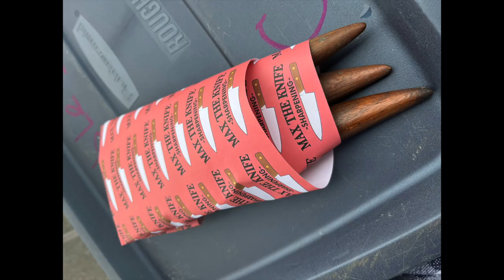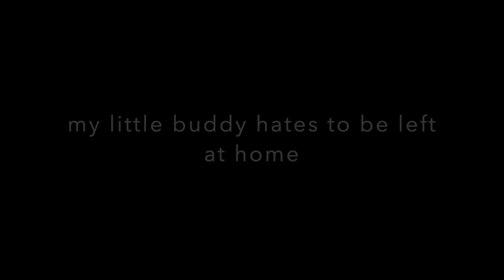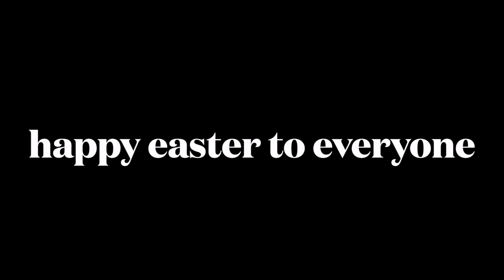Old Beach Farmers Market today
i know everyone hates these videos, but life goes on in the land of ranchomax.

see you soon on the beach